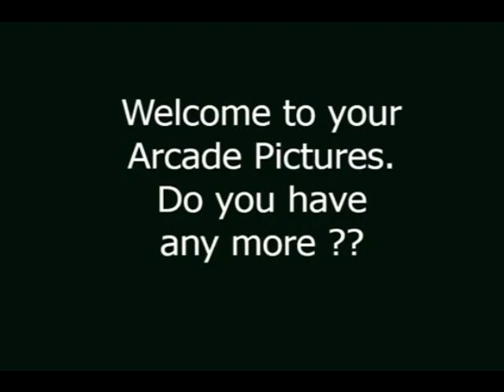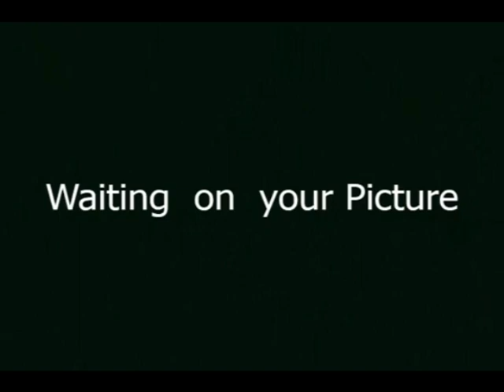Cameron High School Arcade Pictures with Leon Corder. We got our picture taken on the way home (BUS)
Cameron High School Arcade Pictures with Leon Corder. We got our picture taken on the way home. We were catching the Radnor or Murfreesboro road buses on fourth ave soutn.